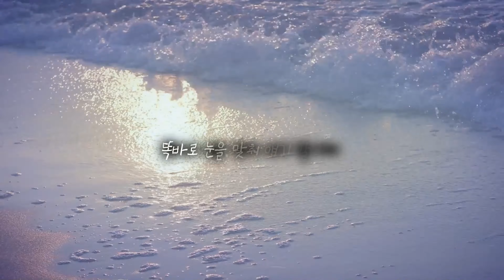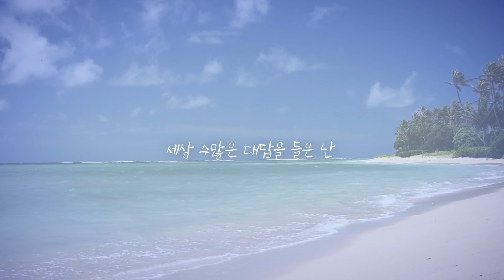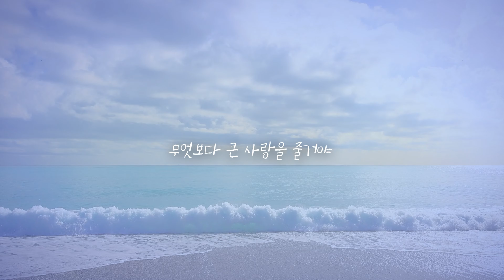[MV] Hayeon(하연) _ How Do I Look